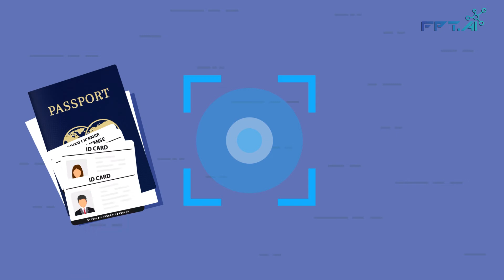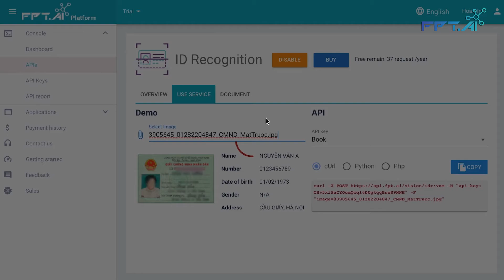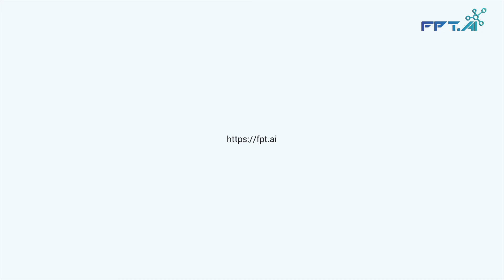FPT.AI READER - Mắt thần công nghệ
Ứng dụng công nghệ Nhận dạng kí tự quang học (OCR) trên cơ sở công nghệ Học Sâu (Deep Learning), FPT.AI Reader cho phép nhận dạng và trích xuất nội dung từ các loại giấy tờ tùy thân theo tuỳ từng lĩnh vực ngành nghề và nhu cầu sử dụng như Bảo hiểm (Giấy ra viện, Giấy khám sức khoẻ, Hoá đơn viện phí), Tài chính (Hoá đơn giá trị gia tăng, hoá đơn bán lẻ, chứng từ, v.v.), giấy tờ tuỳ thân (như Chứng minh nhân dân, Giấy phép lái xe, Hộ chiếu). Ngoài ra FPT.AI Reader cho phép xây dựng mô hình trích xuất linh hoạt với khả năng nhận dạng và số hoá kí tự từ bất kì văn bản in nào. FPT.AI Reader là công cụ tối ưu cho các doanh nghiệp để đẩy nhanh quy trình xử lý tài liệu và số hóa giấy tờ.

By applying Optical Characteristic Recognition (OCR) on the base of Deep learning technology, FPT.AI Reader enables the identification of documents by domain such as Insurance (Hospital Checkout, Prescriptions, etc.), Finance (VAT invoice, retail invoice, bills, etc.), personal documents (i.e. National ID card, Driver’s License and Passport). Moreover, FPT.AI Reader allows to create and build flexible training models with high accuracy in detecting and extracting document from any kind of digital text. FPT.AI Reader is the ultimate tool for businesses to accelerate document processing and digitalization.